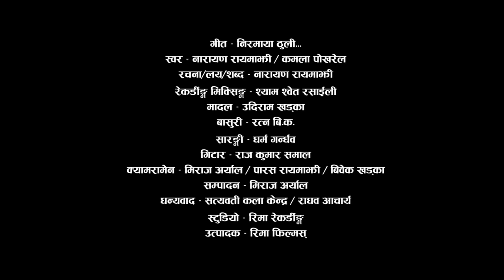निरमाया ठुली–लाईभ रेकर्डिङ्ग | Niramaya thuli –Live Recording | Narayan Rayamajhi - Kamala Pokharel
•  गीतः– निरमाया ठुली.. Nirmaya thuli
•  स्वरः– नारायण रायमाझी/ कमला पोखरेल- Narayan  Rayamajhi,
                          Kamala Pokharel
•  रचना/लय/शब्दः– नारायण रायमाझी, Narayan  Rayamajhi
•         रेकर्डिङ्ग मिक्सिङ्ग:– श्याम श्वेत रसाईली– Shyamshwet Rasaili
•  मादलः– उदिराम खड्का– Udiram Khadka
•  बासुरीः– रत्न बि.क.– Ratna B.K.
•  सरङ्गी धर्म गन्धर्व– Dharma Gandharba
•  गिटारः– राज कुमार समाल– Raj Kumar Shamal
•  क्यामरामेनः– मिराज अर्याल/पारस रायमाझी/बिवेक खड्का–
                Miraj aryal, Paras Rayamajhi, Bivek Khadka
•  सम्पादनः– मिराज अर्याल– Miraj aryal

                                                  निरमाया

केटाः–एउटा आखा कर्णालीको उर्ली आउने भेल अर्को आखा कोशि छ
          रहरैले हैन प्यारी म परदेशी भाको  हाम्रै भाग्य दोषी छ
केटिः–रातो भन्नु सिम्रीक टिका सिउ“दो भर्ने सिन्दुर पहेलो बेसार
          सम्झी काटे मैना वर्ष रुदै काटे जोवन आफ्नो भन्नु केछर
केटाः–काकरीलाई थाकरी त बाखरीलाई खोर मायालुलाई दरीबार
           मनमा हजार रहर बोकि परदेश आय प्यारी सपनी भो घरीबार
केटिः–मोहिमाथी नौनी घिउ त पानी माथी तेल दुधमाथी लाग्यो तर
          मनको धोको मनमै रह्यो रहर मरी गयोे अब लाउने छैन कर

धन्यवाद
•  सत्यवती कला केन्द्र
•  राघव आचार्य:– Raghav Acharya (RAM)
•  स्टुडियोः– रिमा रेकर्डिङ्ग – Reema Recording
•  उत्पादकः– रिमा फिल्मस् – Reema Films

Copyrights Reema Films pvt.ltd
Location:Babarmahal,Kathmandu,NEPAL

यस Reema Entertainment Nepal का कुनै पनी कृतीहरु कपी गरेर अन्य Channel मा राखेको पाईएमा शक्त कानुनी कारवाही हुनेछ ।